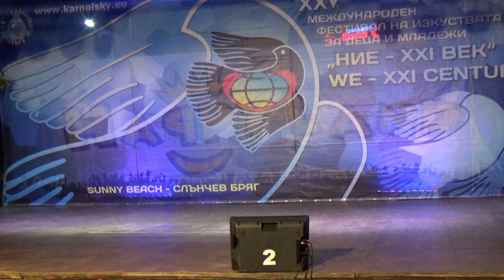Igor Milczarski - III miejsce, XXV Międzynarodowy Festiwal "My - XXI wiek", Bułgaria 2017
Igor Milczarski - uczeń Publicznego Gimnazjum w Zespole Szkół w Cielądzu w piosence "Come with me now" - III miejsce na XXV Międzynarodowym Festiwalu Sztuki dla Dzieci i Młodzieży "My - XXI wiek" w Słonecznym Brzegu w Bułgarii, 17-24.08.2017r. Opiekun: pani Anna Klimas.